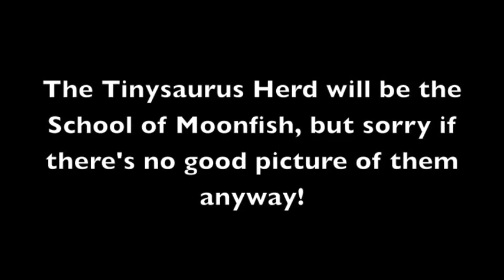Finding Keldeo cast video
Oh my goodness, this was extremely exhausting to do since any of those good roles were mostly taken, but I hope I haven't use any of the characters that were already used. But I'm willing to share characters, so do not ask me to change anything at all, okay?
Cast Change #1: Colonel Muska (Castle in the Sky) will now be playing as Dr. Phillip Sherman
Cast Change #2: Bronagh (Song of the Sea) will now be playing as Barbara
Other casts:
⁃ Fish roaming around in the neighborhood - Various Animated Animals
⁃ Mother Fish - Cheerilee(My Little Pony: Friendship is Magic)
⁃ Guppies - Various My Little Pony fillies
⁃ Mr. Johanson - Chief(The Fox and The Hound)
⁃ Sponge Bed Mother Fish - ?
⁃ Sponge Bed Guppy - ?
⁃ Other Fish Students - Chowder, Gorgonzola, ?
⁃ Jimmy (Fish Student that gets left behind) - ?
⁃ Fishes that Nemo sees passing by - ?
⁃ Fish Student that sees Nemo 'swimming out to sea' - Young Copper(The Fox and The Hound)
⁃ One of Divers (Hunters) that took Nemo - ?
⁃ Two Pelicans (after the 'Shark' scene) - Nico and Pedro(Rio)
⁃ Patient #1 - ?
⁃ Chuckles (Darla's previous fish) - ?
⁃ Sea Turtles - Mammoths(Ice Age franchise)
⁃ Sea Turtle Babies - Lumpy(Winnie the Pooh), Young Peaches(Ice Age: A Mammoth Christmas), Dumbo and Hathi Jr(The Jungle Book)
⁃ Sea Turtle that passes on Marlin's story - Tantor(Tarzan)
⁃ Three fish listening to turtle - ?
⁃ Minnow and Big Fish - Timon andPumbaa(The Lion King)
⁃ Lobsters - ?
⁃ Swordfishes - ?
⁃ Dolphins - ?
⁃ Bird Group #1 -
⁃ Birds on Lighthouse - Vultures (Ice Age 2: The Meltdown)
⁃ Bird Group #2 - Buzzy, Flaps, Ziggy and Dizzy(The Jungle Book)
⁃ Pelican #1 -Twilight(Legend of The Guardians: The Owls of Ga'Hoole)
⁃ Patient #2 - ?
⁃ Krill swimming away - Various mice (An American Tail)
⁃ Davey Reynolds - Max(Pokemon)
⁃ Pelican #2 - ?
⁃ Other Pelicans - Skipper, Kowalski, Private, and Rico (Madagascar)
⁃ Boy in Waiting Room - Young Prince Phillip(Sleeping Beauty)
- Green Crab and Blue Crab - Bud and Loud(Krypto the Superdog)
⁃ Fish Group who get caught in a net - ?
⁃ Animal Kidnappers (Fishermen) - James and Butch(Pokemon)